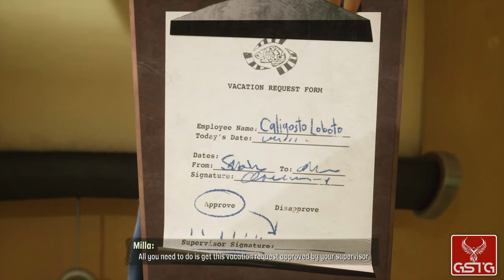Psychonauts 2 [GAMEPLAY] - XSX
Psychonauts 2 gameplay from Xbox Series X.
Pure Psychonauts 2 gameplay without comment.

Psychonauts 2 is a classic three-dimensional platform game - we observe the action from a traditional, third person camera placed behind the hero. Gamelpay focus is primarily the exploration of the world, avoiding traps, overcoming obstacles and fighting enemies. Maps are large are densely filled with objects to collect and secrets to discover. Particular emphasis was placed on the arcade elements, but there also is a handful of artsy puzzles. During the campaign, we will spend most of the time exploring the insides of people's minds. Headquarters of the Psychonauts organization serve as the base to which we return between subsequent missions. During the game, Raz slowly acquires new psychic skills and develops those already possessed, which allows him to cope with challenges previously impossible to overcome.

░░░▒▓ Uploads ▓▒░░░